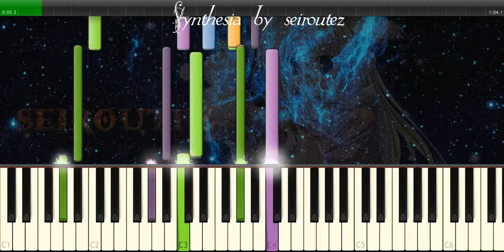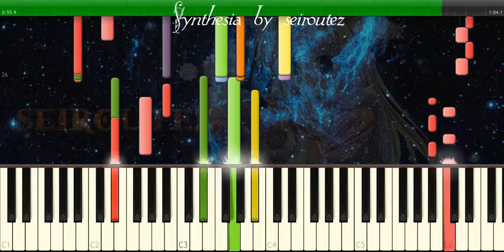[Synthesia][MIDI] at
[Synthesia][MIDI]